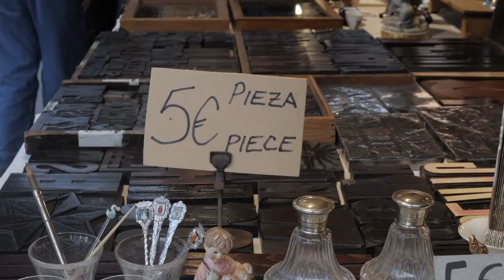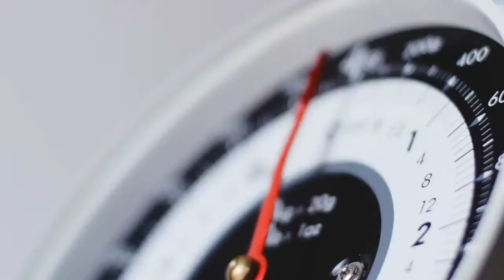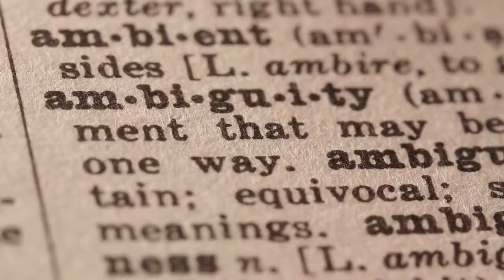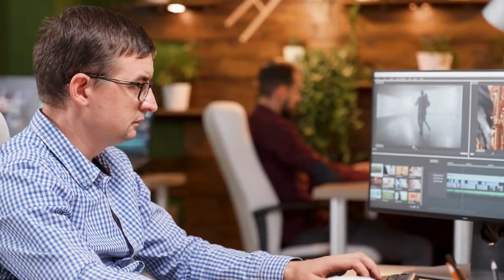INFJ in 5 Minutes | INFJ personality type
Of all the personality types, INFJ are the most rare. These people are imaginative and introspective, they can be quiet and reserved, but they also have a deep understanding of others. They enjoy the ideas that connect across disciplines. They are very observant of social interactions and they want to find meaning in their relationships.

They strive to always preserve the authenticity of their own vision, while staying true to their personal values and projects. These lead them quietly but profoundly, in all things they do.

An INFJ tends to be a thoughtful, imaginative person. Where they go in life is largely guided by their personal values and ethics, as well as the deep thoughts that they have. These personalities tend to be kind and caring people who quietly go about their lives being everything others need them to be without seeking recognition or reward for it.

INFJs' empathy and insight is most often limited by their ability to access their intuition and discern the best possible course of action. Yet when they are in touch with their full potential, INFJs excel at understanding people's feelings, as well as envisioning what's to come. They often see events on a much broader scale than most other people can, and this makes them insightful. They are able to see the intellectual tropes of the people around them, and many feel called upon to align their personal outlook with those around them. INFJ personalities often find themselves in the role of mediator or counselor, endeavoring to reconcile different feelings, emotions and viewpoints around them. They attempt to fuse all these parts into something greater. But while they are good at understanding reality, they may find it difficult to relate with others on a personal level.

Many INFJs can sometimes come across as affirming and enthusiastic listeners in the public sphere. However, in private, they're often pensive and introspective people, perhaps even brooding as they relentlessly question the givens of reality, these people question the superficial appearances that we may perceive and seek out deeper meaning behind what has been given. INFJs are often very aware of the implications that people's actions or words may have and use this gift for purposes such as counselling.

One of the goals of apophasis is to build commonalities and lessen a person's sense of isolation. Once the other person has let down their guard, usually during a vulnerable time, they are open to change. A lot of INFJs are skilled at doing this because they have a talent for appreciating the positive aspects in everything. When it comes to using abstract thinking on their philosophical views or on the principles of a situation, INFJ types tend to be at the top.

INFJs often believe that a solution to an impasse lies in the middle between two extreme positions since they can usually see elements of truth in both sides, as well as limitations preventing either side. These types of conciliation can indeed be helpful in keeping troublesome counterparts from continuing to feud. They also allow for each side to feel as though their opinions have been taken into consideration. But if the INFJ doesn't focus on other things, it can come at the cost of moral ambiguity or they might not be able to see who is really at fault. They also might not see why the truths don't always show up when two arguments are set against one another. Sometimes one party is wrong, and the other might be right. A mature INFJ could help by only agreeing with each position to a certain extent, as well as understanding where the human opinion is coming from. With age, many can also learn to evaluate the moral worth of actions and deeds on their own, rather than seeing them as bundled up with basic humanity of the person who voiced them. As such, they deserve respect. I try to view all in an impartial way, the INFJ can see both sides of the spectrum. They will be much more balanced when it comes to evaluating what people do and feel confident in speaking up when they need to. They have a hard time with directly confronting ideas that contradict their own perspective, though. INFJs are the type that has the best skills of co-operation.

Easiest one to get along with out of all the types. They are used to communicate solutions and value judgement, directly on the other. These INFJs help others change not just in the direction they would like to but also in a way that is reasonable, fair-minded and moral. I have summarized some key points below to help you understand INFJs better:

Number 1. INFJs are often good at mediating and empathizing strongly with others.

Number 2. INFJs synthesize their own understanding of the world with those around them.